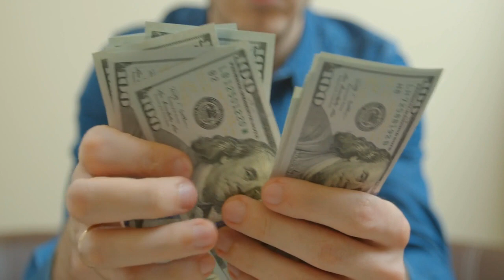Place Salt In These 4 Places To Manifest Anything / Your Life Will Change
Place Salt In These 4 Places To Manifest Anything from money to protection. This is a powerful secret many do not know of but your life will change. If you want to know how to manifest anything using salt, this is the video. Today I will tell you in 1 video how to protect yourself from anything and at the same time attract abundance on a continuous basis. So the title of our topic in this video is: Place Salt in these 4 places to manifest anything.

This is Eyvette Risher of My World of Metaphysics and this is a Law of Attraction Metaphysics YouTube Channel that gives easy to understand life changing Information.